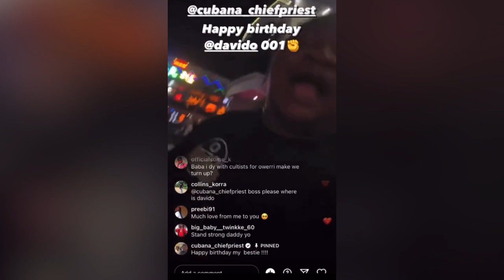Davido Cruise with Cubana Chiefpriest as He Celebrate 30th Birthday after Son Ifeanyi De@th